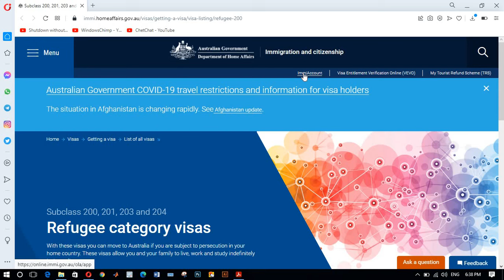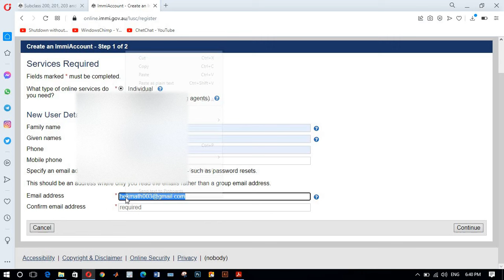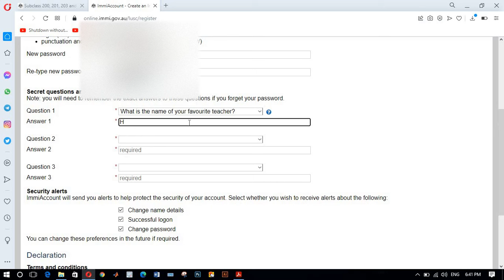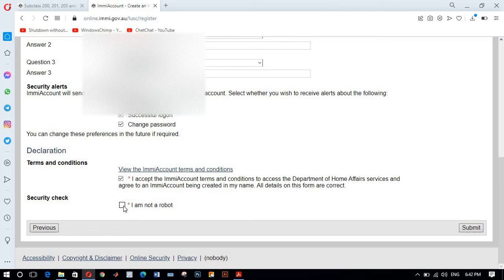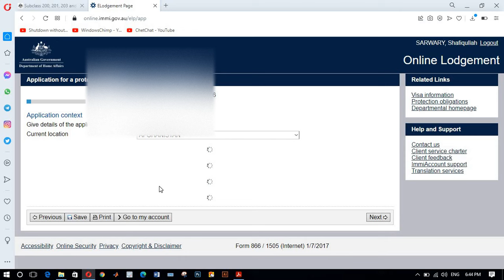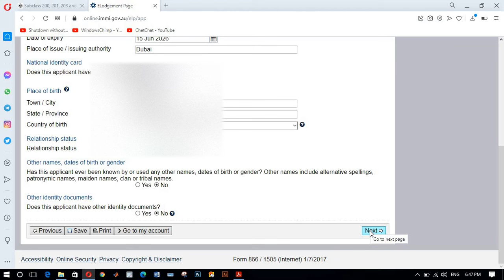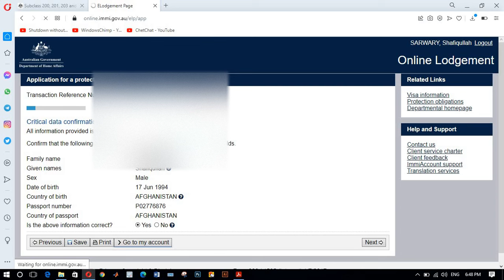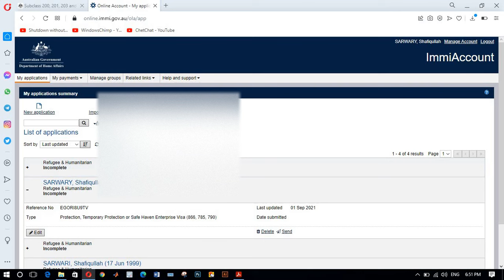طریقه سبمیت کردن فورم 842 مهاجرت آسترالیا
لینک وبسایت